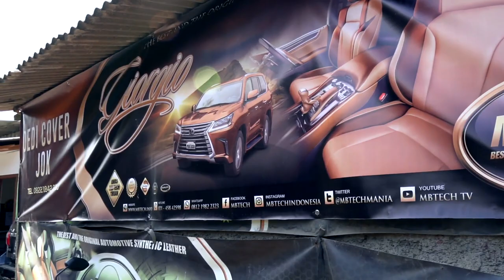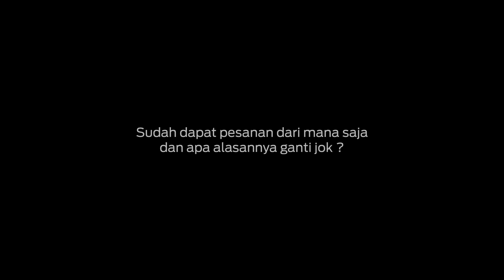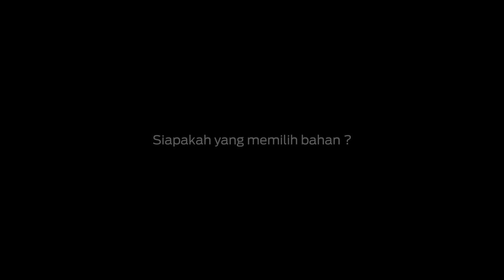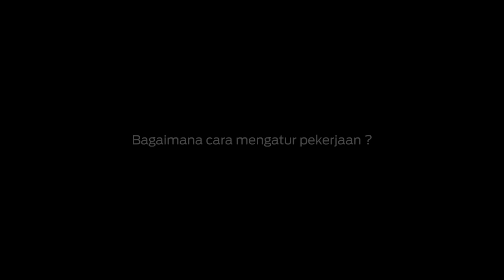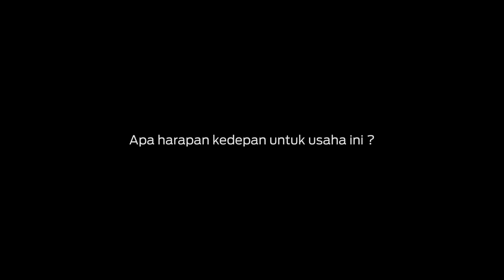Visiting Seatmaker : Dedi Cover Jok Bandung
Setelah melalui proses panjang saat merintis sendiri usahanya, kini Dedi sudah mulai bisa merasakan hasil jerih payah yang dijalani bersama istri tercinta.

Awalnya Dedi sempat berpikir dua kali saat memulai bisnisnya, karena bidang perbaikan dan pelapisan jok bus sudah sangat ketat persaingannya.

Yuk tonton cerita lengkap dari awal Dedi merintis usaha hingga sukses seperti sekarang,